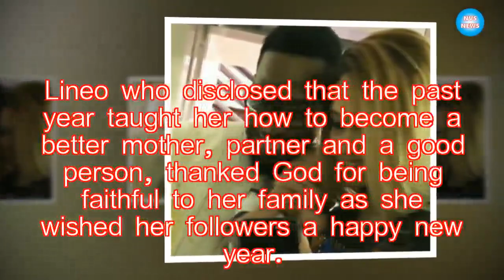D’banj’s Wife – I Have Learnt How To Be A Mother And Partner|NVS News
Ushering in the new year, D’banj’s wife, Lineo shared a rare loved up photo with her husband and child who they welcomed last year.